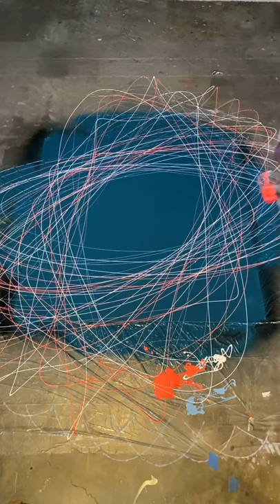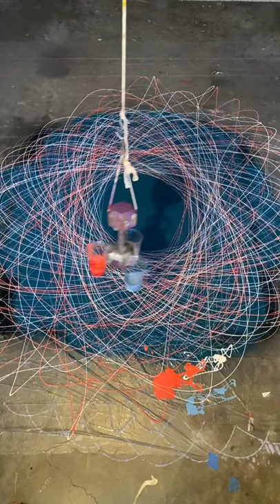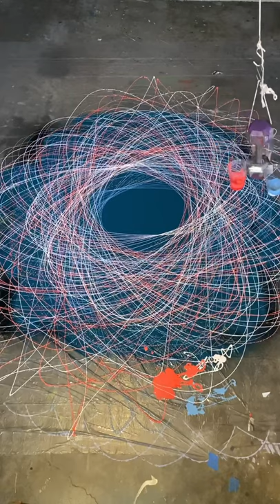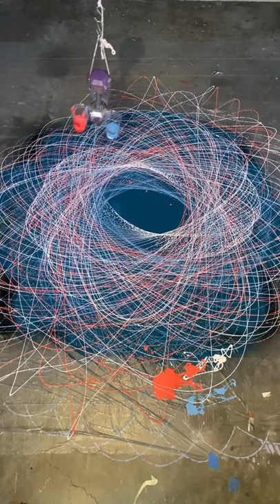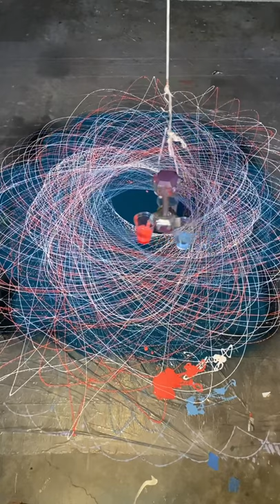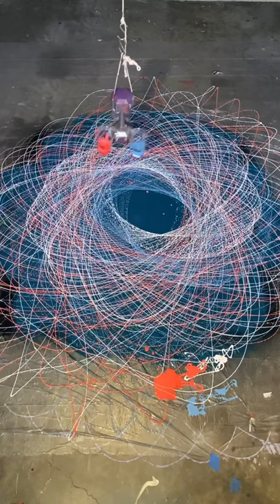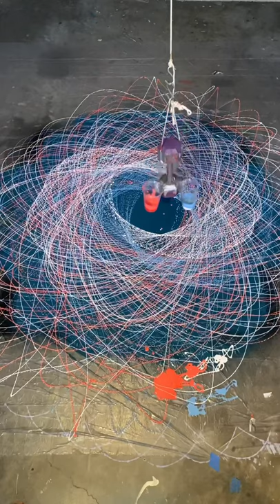Chaotic pendulum long version. Multicolor three separate paint dispensers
It’s been a chaotic year and is chaotic pendulum is meant to represent it. Three separate dispensers spinning in a pendulum. Hypnotic